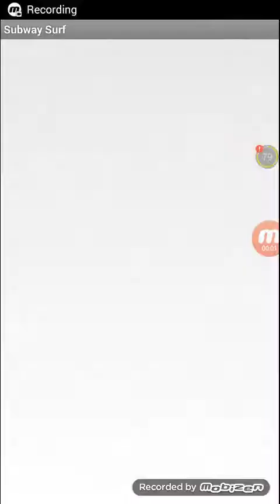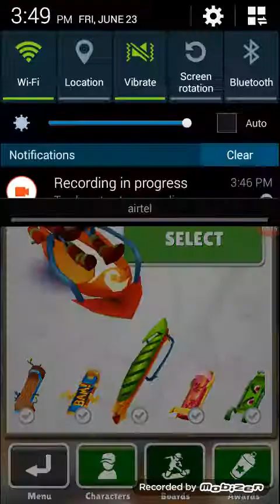Hack subway surfers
TALISH